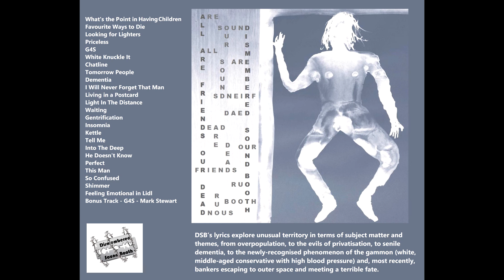Dismembered Sound Booth - G4S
From "All Are Friends Our Dead" (2018)